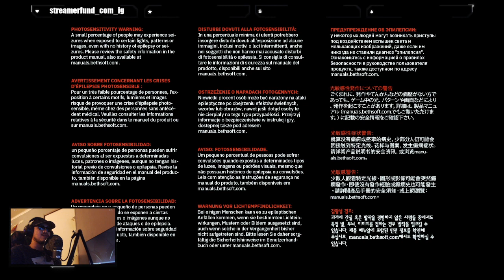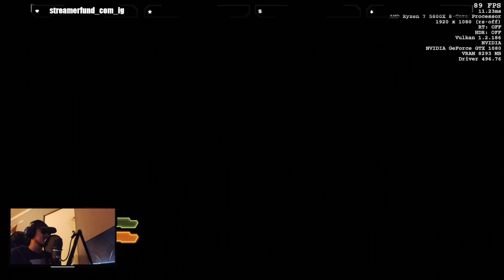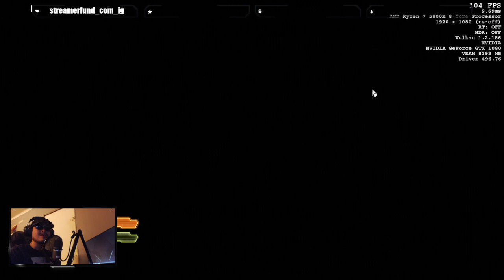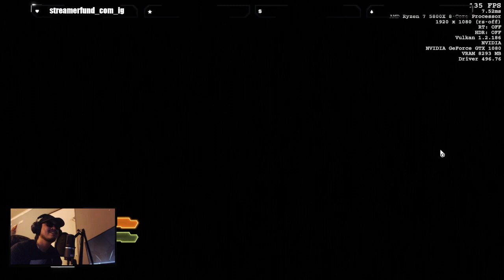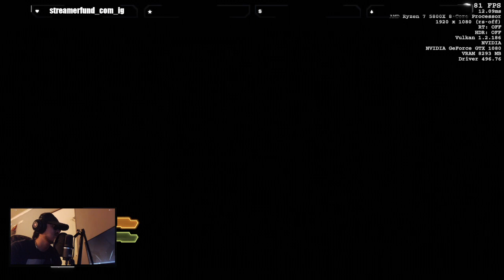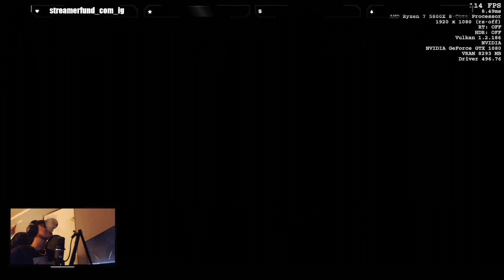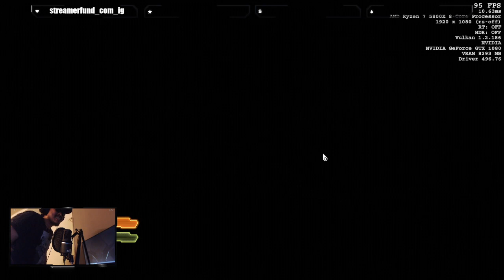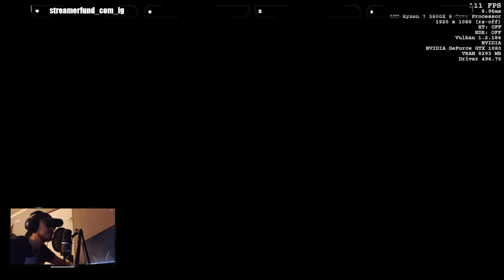🔴 [FR-NC] Rip&Tear thru Doom Eternal The Ancient God Part 1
Let's play Doom Eternal Part.